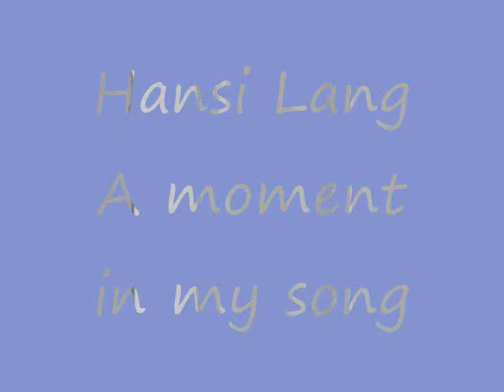Hansi Lang A moment in my song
I was riding through the night
i saw gamblers
dealing with the neon light
it changed my point of view
because i saw one line
fits directly into two

So don't think that you
you make me feel blue
'cause you do what you do
baby, do what you do

I only thought that you
you could be a minute
or a moment
in my song

you make me feel so blue
come on, do what you do

or a moment
in my song